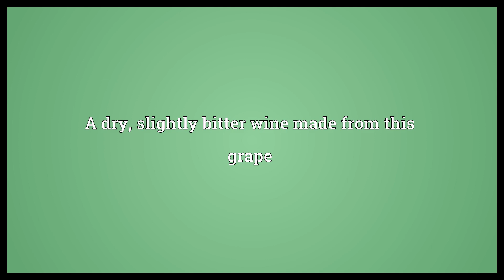Dolcetto Meaning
Video shows what dolcetto means. A grape variety, from Piedmont, used to make a red wine. A dry, slightly bitter wine made from this grape.  Dolcetto Meaning. How to pronounce, definition audio dictionary. How to say dolcetto. Powered by MaryTTS, Wiktionary